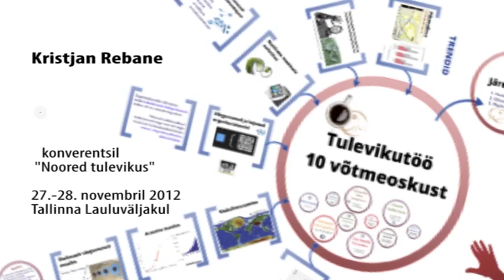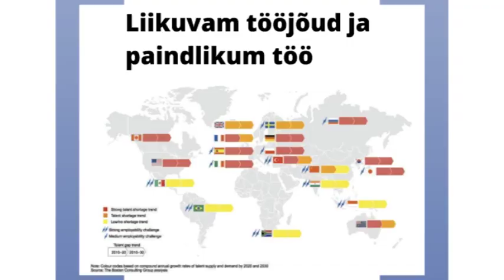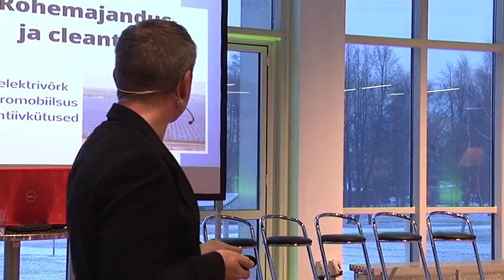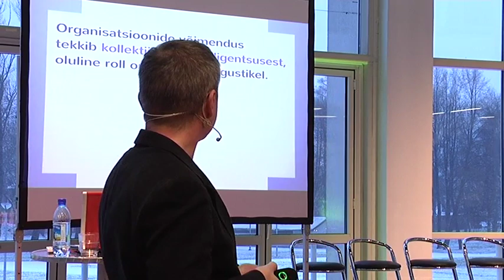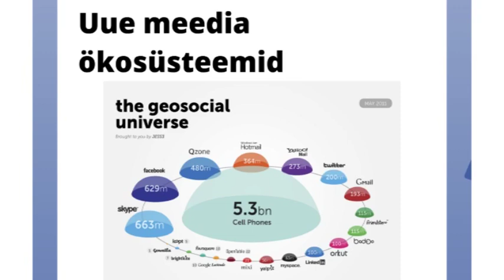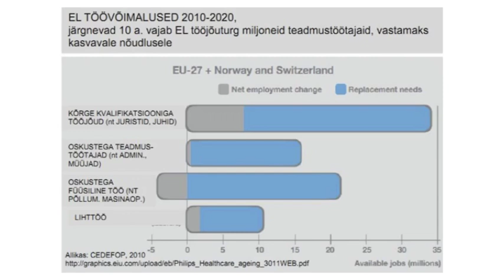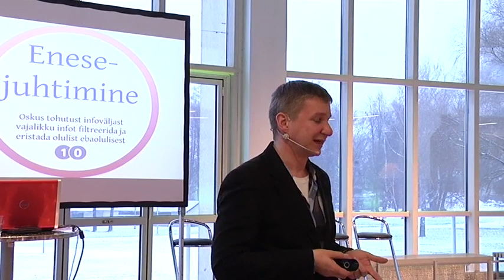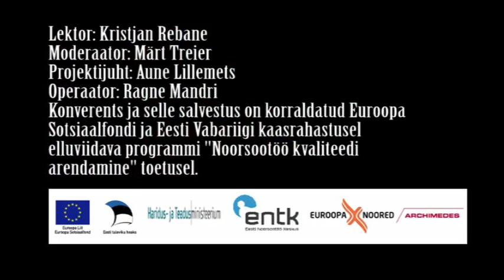Tulevikutöö 10 võtmeoskust. Kristjan Rebane. (2012)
Infoühiskonna ekspert Kristjan Rebane Eesti Arengufondist jagas Palo Altos asuva Singulaarsuse Instituudi uuringute tulemusi tulevikutöö kohta "Noored tulevikus" konverentsil, 28. novembril 2012 Tallinna Lauluväljaku klaassaalis.
Konverents ja salvestus on rahastatud Euroopa Sotsiaalfondi ning Eesti Vabariigi kaasrahastusel elluviidava programmi "Noorsootöö kvaliteedi arendamine" toetusel.